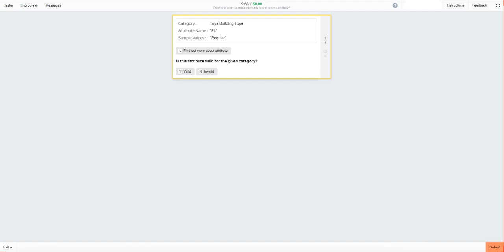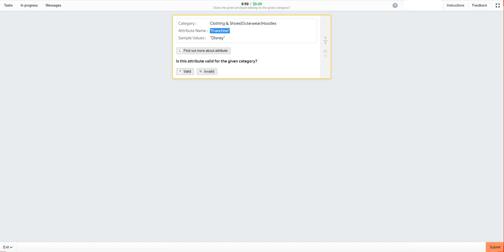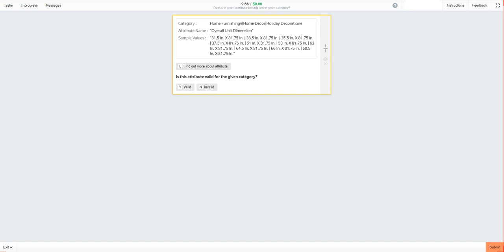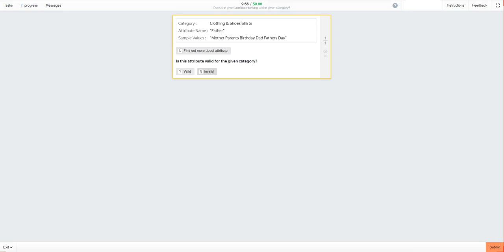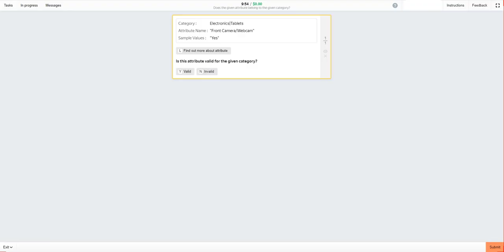Does the given attribute belong to the given category? 0.01$ Per Task. 100% Training Passed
Welcome